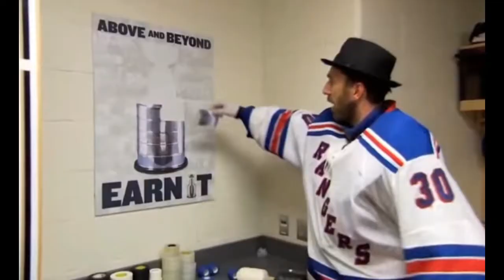#11: "Happy NHL Goalies Dancing ϟ Free Creative Soundin Commons Happy Tune"